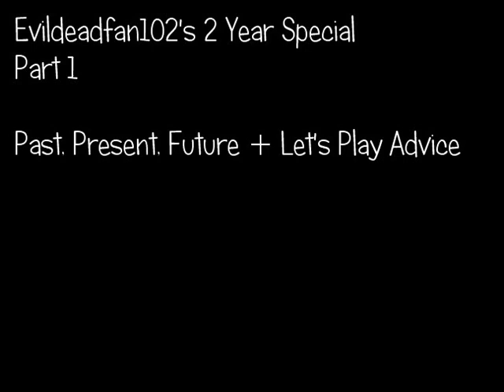2 Year Special Part 1: Past, Present, Future + Let's Play Advice Part 1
This is part 1, just to let you know in the video i say it's part 3 i decided this would be part 1.
I begin to talk about the past and my old lets plays and things.

The links to all the playlists i talked about are underneath!

Sly Raccoon

South Park

Malice

Puriz Evil

Sly 3 Honor Among Thieves

Rayman 3

Jinx

Kya Dark lineage

Robots

Ps3 Sly Raccoon Trilogy Speed run

Ratchet and clank 2 going comando

Evil dead regeneration

Dead Or Alive 2 Tina Story

Infamous